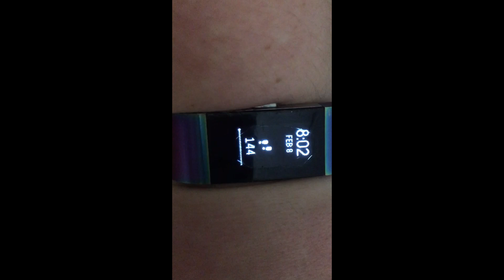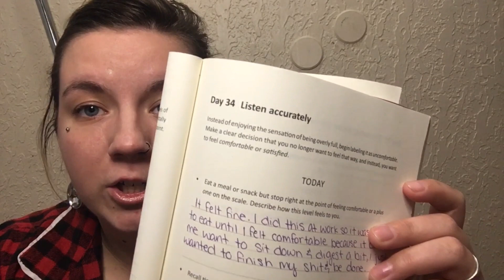Day 34/100 | 100 Days Of Weight Loss According To ALR | Uncomfortable